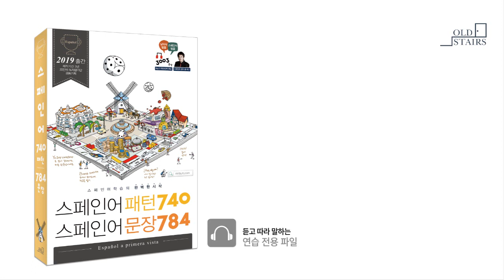스페인어의 수사_서수사(22pg)